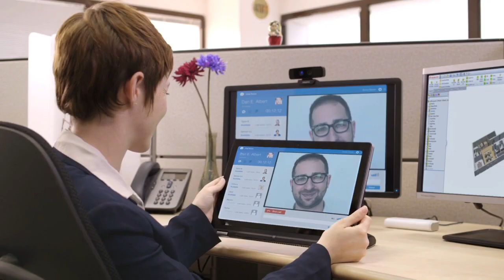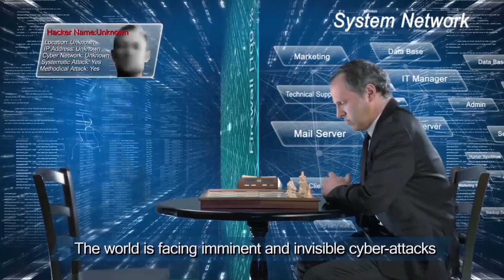Idan David - showreel 2014